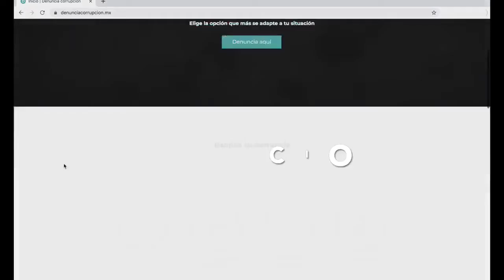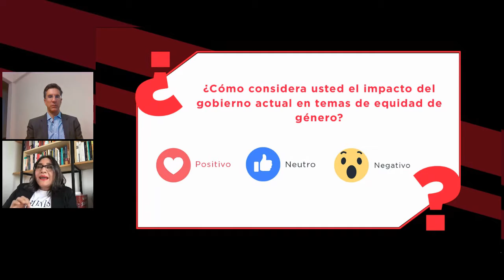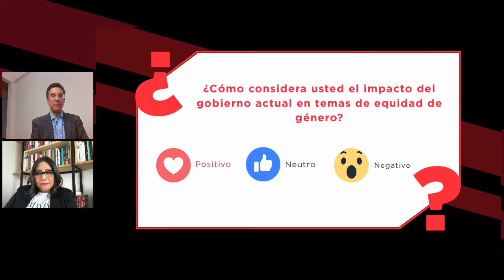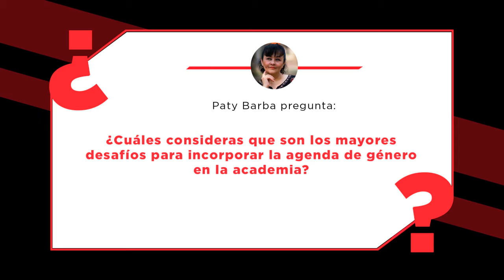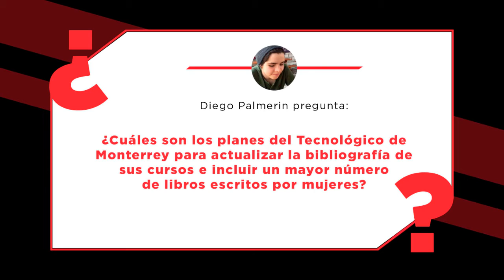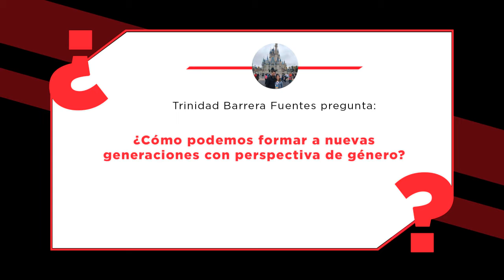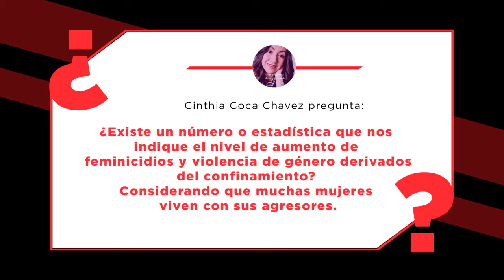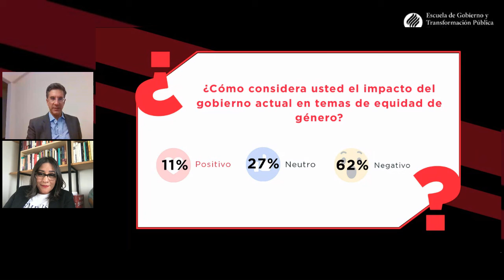Episodio 12 Panorama: Marzo 2021 ¿Dónde se encuentra México cuando se trata de equidad de género?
En esta ocasión nuestra invitada Verónica Martínez conversó con Carlos Elizondo sobre la equidad de género en México.